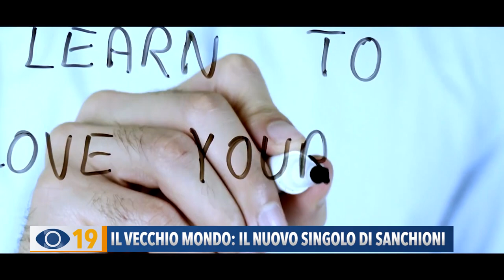"Il vecchio mondo": il nuovo singolo di Marco Sanchioni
Il vecchio mondo (e quel che resta)”: ecco l'ultimo singolo del cantautore fanese Marco Sanchioni, estratto dal suo quinto album, “La riscossa del cuore”.